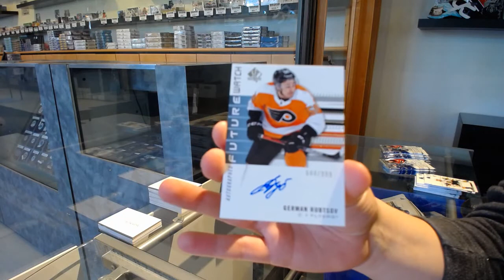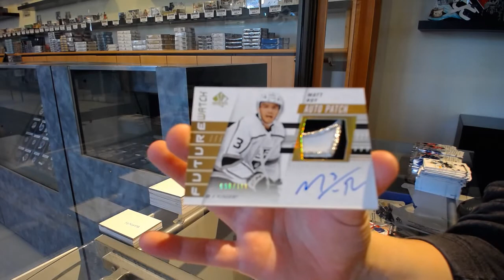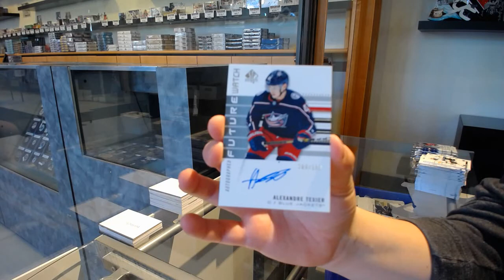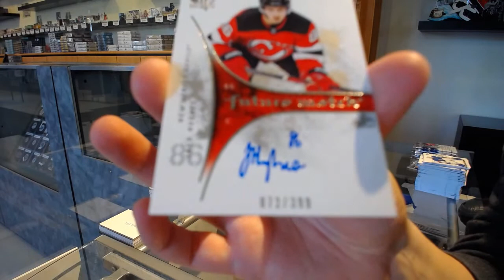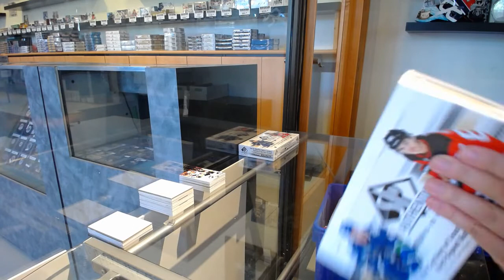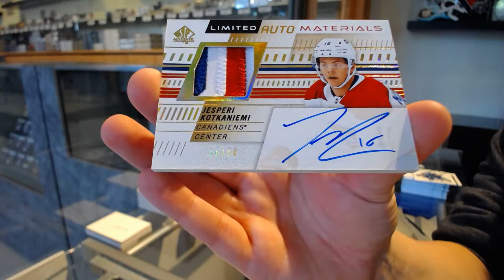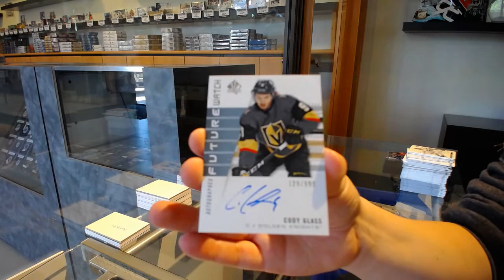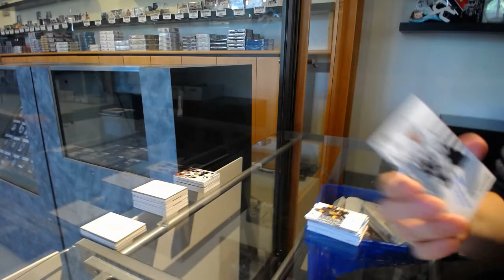19-20 Upper Deck SP Authentic Hockey 4 Box Break - C&C GB #11,619